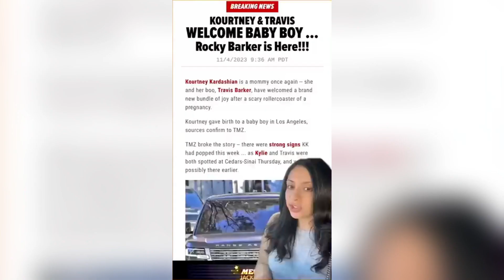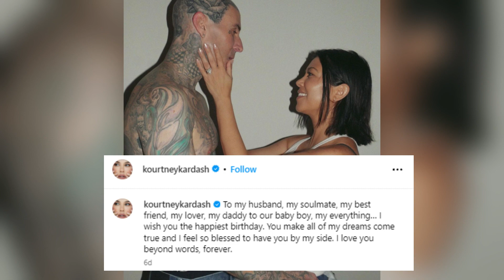Kourtney Kardashian & Travis Barker's Newest Addition | Name Reveal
Join us as we unravel the intriguing story behind Kourtney Kardashian and Travis Barker's latest family addition and discover the fascinating name they've chosen for their newborn. From its origins to the heartfelt symbolism, this video brings you all the details you've been waiting for!